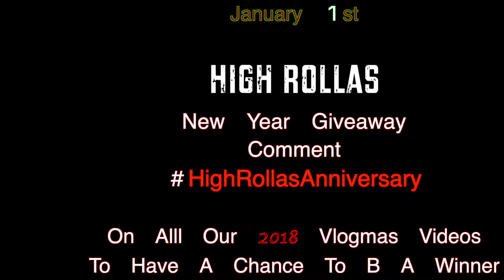Ezekiel's First Christmas Photoshoot (VLOGMAS DAY 19) LOAHR / Vlog